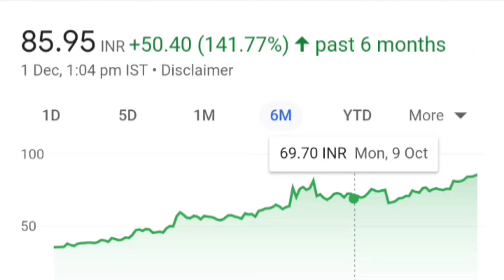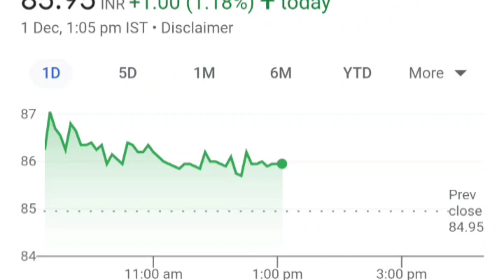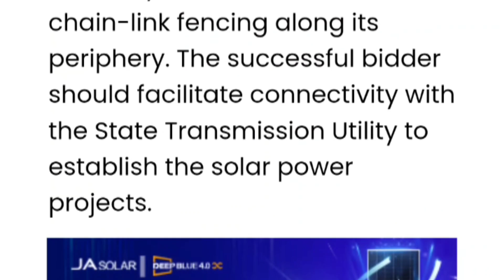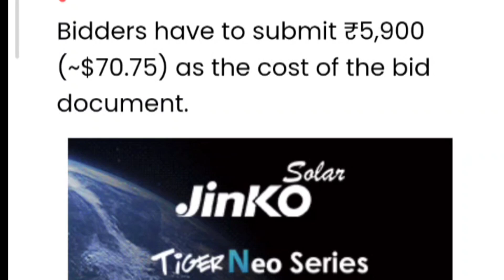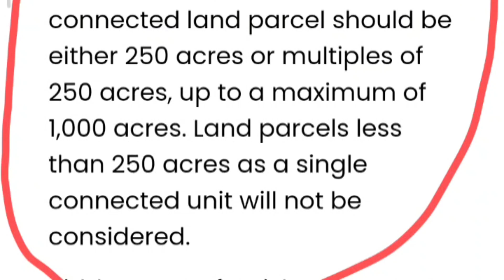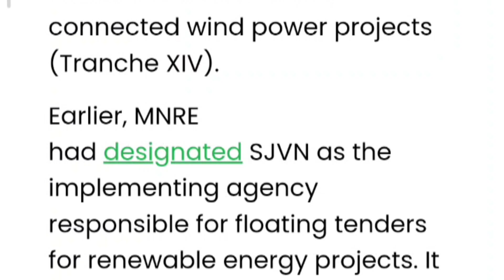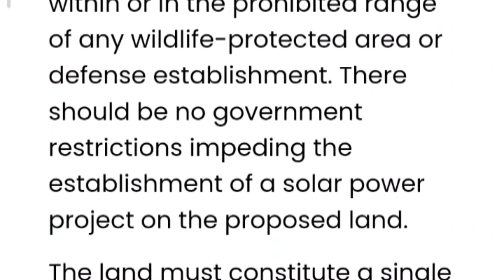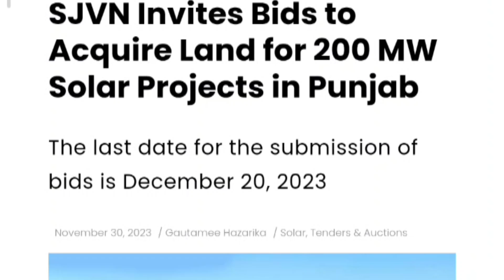Sjvn share latest news, sjvn share latest news today, sjvn share latest news dividend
sjvn share
sjvn share price latest news
sjvn q2 results
sjvn share price news
sjvn ltd share price
equity bazaar
sjvn share crash
sjvn q2 results 2024
mr. dkay
sjvn agm update
sjvn stock analysis
sjvn share dividend 2022
2nd ofs big update
sjvn stock latest news today
sjvn share dividend
sjvn q2 result 2023
sjvn q2 result
stock market
sjvn stock price
sjvn stock latest news
sjvn stock price target
sjvn share technical analysis
sjvn target 🎯
sjvn share longterm target
sjvn chart analysis
sjvn share tomorrow target
sjvn stock news today
sjvn share view
sjvn ltd
sjvn
sjvn latest news today
sjvn share break out
sjvn share dividend 2023
sjvn share today
stock4retail
best stocks to buy
penny stocks
equity shares
share market
sjvn share latest news in telugu
sjvn share kya kam karta hai
nifty
sjvn share latest news today live
apna stock market
naushad mansori
7 dreams india official
sjvn share 23 november
rohit nema
nifty trend prediction
nifty prediction
et now swadesh
power stocks
sjvn share 03 november
sjvn et now swadesh
nifty 50 target
raghavendra kedia
bcg share
bcg latest news today
apna stock market bcg
sjvn target
forex trading
digital marketing
digital marketing in india
sjvn share q2 result
sjvn share target today
sjvn stock news
sjvn share 01 november
bcg share latest news
sjvn share latest result
why sjvn down today
sjvn stock analysis today
sjvn stock fundamental analysis
why sjvn is falling
why sjvn is rising
sjvn company details
why sjvn share is falling today
property investment
sjvn share et now swadesh
sjvn news today
sjvn share 17 october
sjvn share 06 november
sjvn share october
sjvn share 25 october
sjvn share 22 november
sjvn latest news
fineotex chemical latest news
ircons
ireda ipo
power of stocks
trident share
learn equity with vipin jain
commodity
commodities market
equity market
technical analysis
penny stocks 2023
multibagger share
nhpc share latest news
patel engineering share latest news
deep search 6
apollo micro systems ltd share
vodafone idea share price in
tata power share latest news
tata sky
best 5 stocks for 2023
1 lakh
1 crore
fcl share latest news today
fineotex chemical
fineotex chemical share news today
compounded annual growth rate
stock market crorepati
1k to 1 cr
cagr
fast how to earn money
portfolio stocks
stocks below 100 rs
fcl share news today
fcl share price
fineotex chemical ltd
fcl share news
fcl chemical share
shares under 100 rupees
share below 100
sjvn share latest analysis